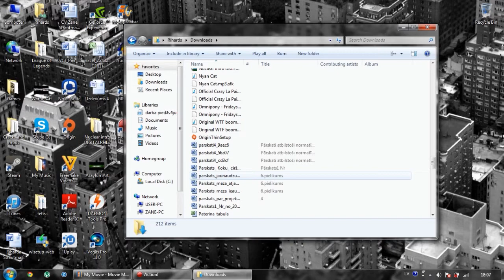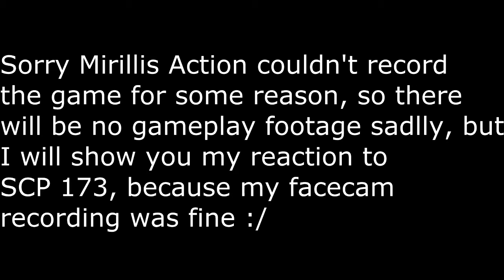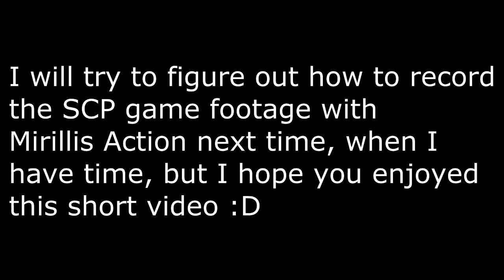My scariest moment in SCP Containment Breach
I got scared by the SCP 173 and OH MY FUCKING GAWD this game is scary! D:
I'm really sorry there is no gameplay footage, Mirillis Action didn't record the SCP game for some reason, so I will try to fix that somehow, when I have time! :)